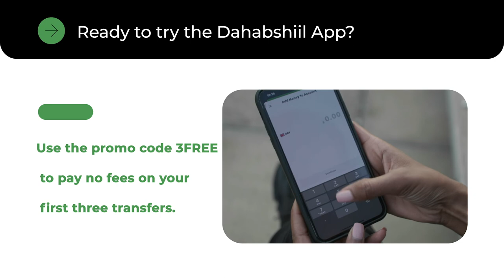Guddoomiyaha Golaha shacabka oo fariin u diray ganacstada soomaaliyeed si ay ugu gurmadaan dadka....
Guddoomiyaha Golaha shacabka oo fariin u diray ganacstada soomaaliyeed si ay ugu gurmadaan dadka abaaraha ay saameeyeen